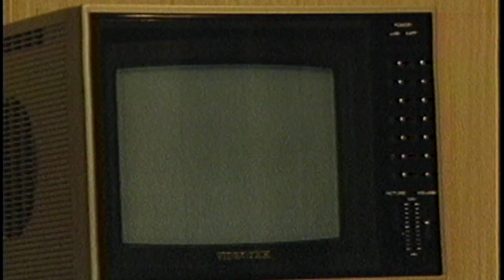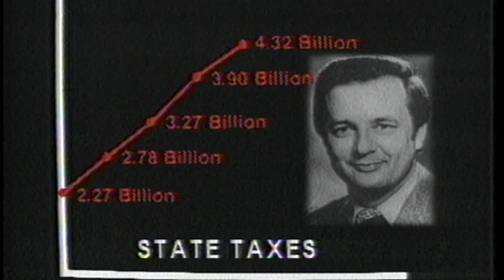Hunt/Helms 1984 Senate RaceRace - American Story with Bob Dotson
7/08/1984, Faith North Carolina - Population:  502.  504, if you count the Yankees, which the folks in Faith seldom do.  Small towns attract politicians, like big sisters to ice cream.  Jim Hunt, the popular two-term governor wanted Jesse Helm’s job, the powerful conservative voice in the U.S. Senate.  “Shucks,” Helms says, “I’m not powerful.  I just stumble around like a country boy and do the best I can.”  When a politician starts talking like a good ole boy, keep your hand on your wallet.